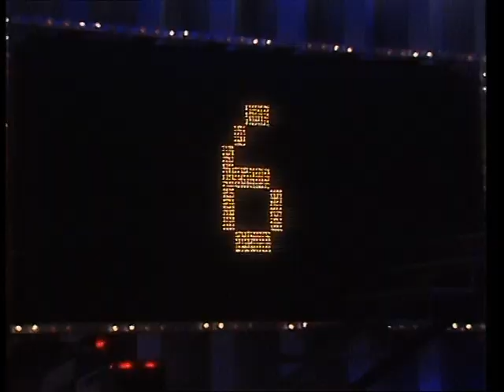Wolfgang Petry - Ganz oder gar nicht